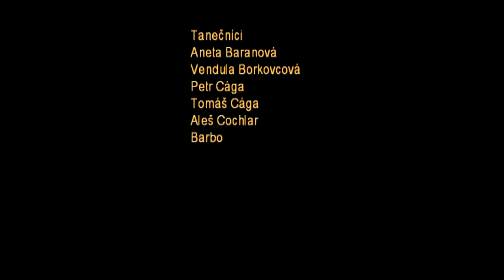Obecní ples Kateřinice 2011 - Pomáda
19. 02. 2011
Obecní ples Kateřinice a vystoupení s tématem Pomáda
Vystupující: Tanečníci Kateřinice (Aleš Cochlar, Barbora Cochlarová, Jan Janeček, Petr Cága, Tomáš Cága, Jiří Obsadný, Vendula Borkovcová, Aneta Baranová, Markéta Horkolová, Jarmila Vaňková, Jakub Richter, Tereza Macháčová)
Kamera: Tomáš Rychetský
Autor videa: Jaroslav Obsadný